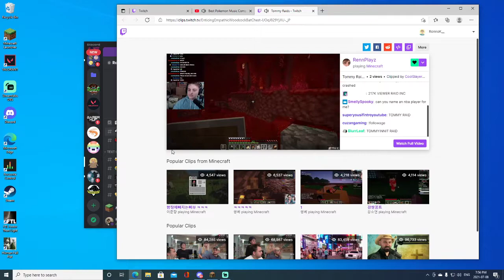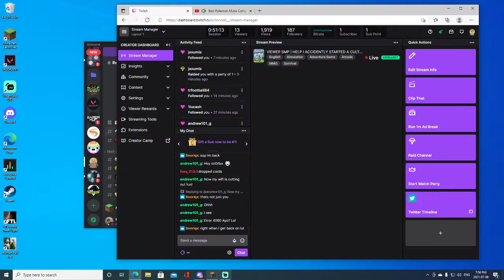RonnoK finishes the Volcano Bypass Tunnel